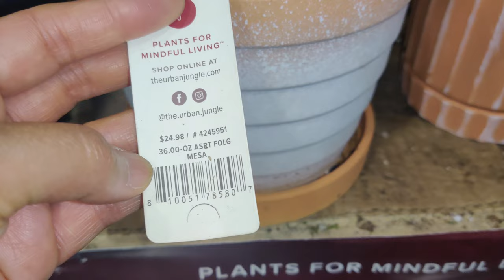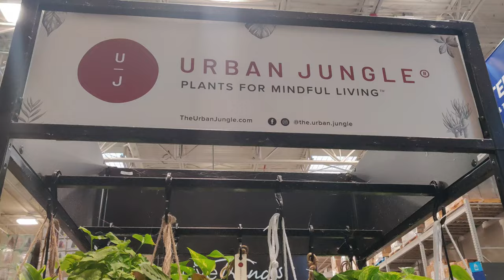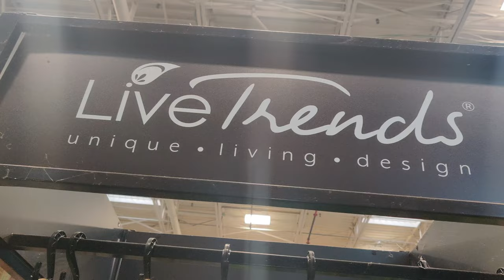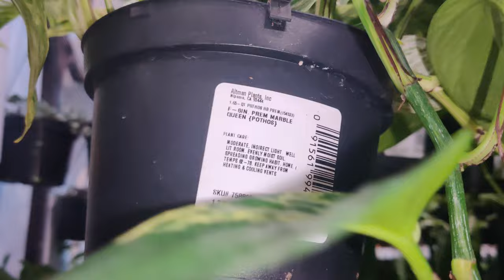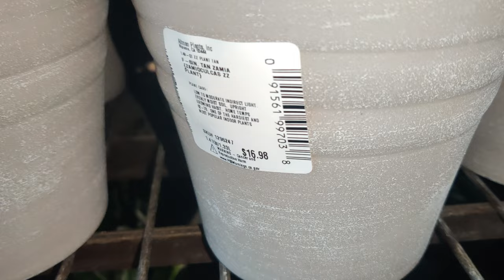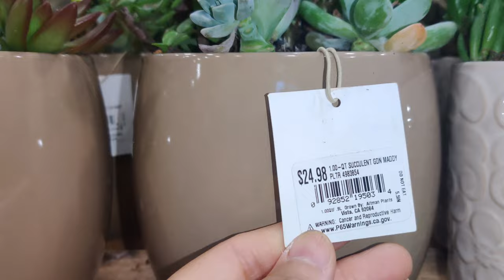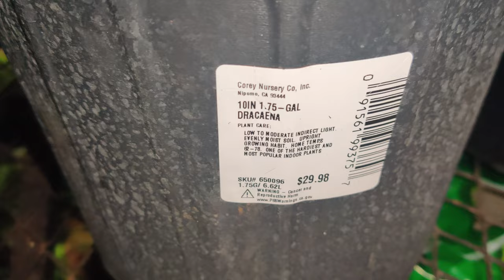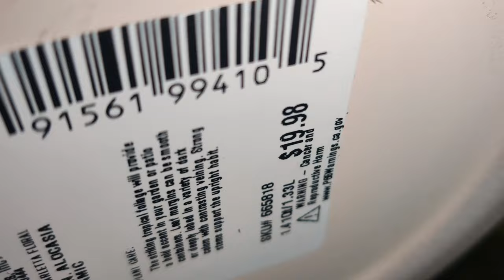Lowe's Tropical Plants Shopping September 6 2022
At Lowe's there are quite a few tropical plants that are in great shape.  However, and understandably, some plants are a bit burnt as there is a heat wave here.  Maybe due to the heat wave, many plants were destroyed, or maybe many were sold over the holiday sale.  Lowe's has a bit fewer tropical plants on their shelves this visit, than most.  However, there is a huge shipment of succulents, and there are many outdoor flowering plants, and fall plants that fill the shelves.  There are also fall and Halloween items, so that could account for the smaller tropical plants selection.  Check them out here in the video.